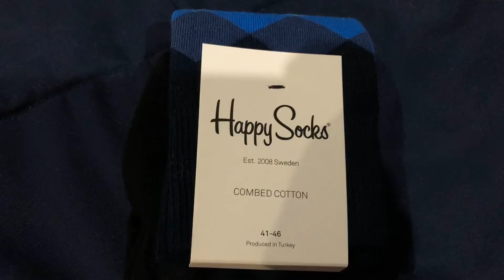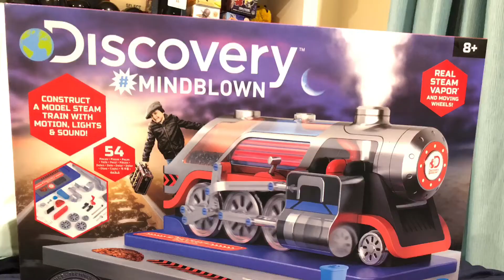My Christmas Presents 2021 (Last Video of 2021)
Here is my Christmas Presents for 2021.

That is my Last Video of 2021. Yes I know in recent years I have not been making many videos on my channel, but hopefully next year I will make more videos than I have over the previous years.

Credit to Sudrian Afro aka S.A Music for Jingle Wheels (Thomas' Christmas Carol)